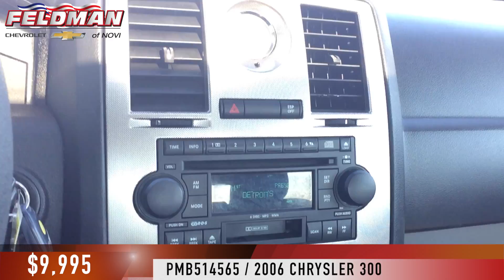Chrysler 300 Novi Michigan PMB514565